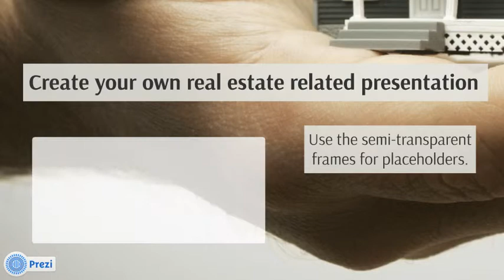Real Estate - Prezi Template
Prezi Template for a real estate related presentation.

Template includes a background with male hands holding a small house.

Describe the steps for buying a new house from research to closing a sale.

Zoom anywhere and add your own content anywhere.